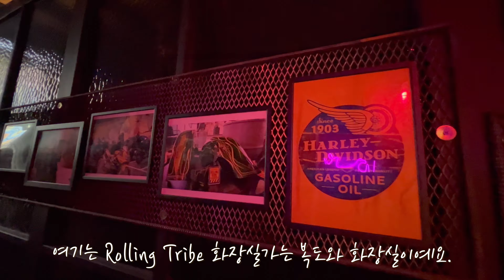[Vlog] 용인 기흥구 이색카페 | 바이커들의 성지 | 외국 풍경 | 오토바이가 즐비한 이색카페에서의 초딩 반응 | Rolling Tribe Garage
I really hope you enjoy my video.

"Fun Lovers" 브이로그에 오신 걸 환영해요!

즐겁고 여유로운 시청되시길 바래요!
오늘 하루도 행복 가득 가득하세요!